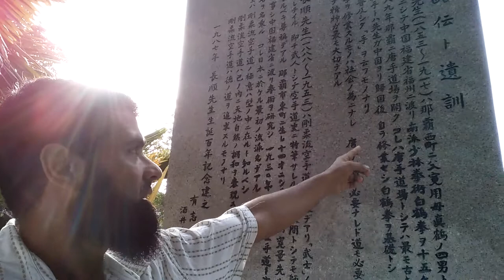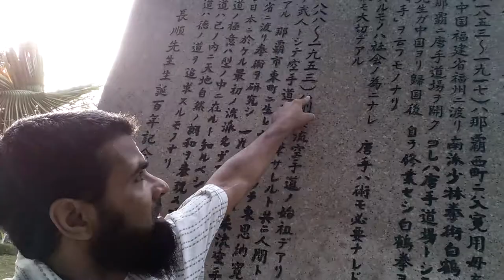shihan danish khan (goju ryu karate)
Monument of chujun miyagi the founder of goju ryu karate.
shihan danish khan the first pakistani karate master travelled to okinawa japan to search the real truth of history of martial arts & highlighted all monuments of legendary masters.